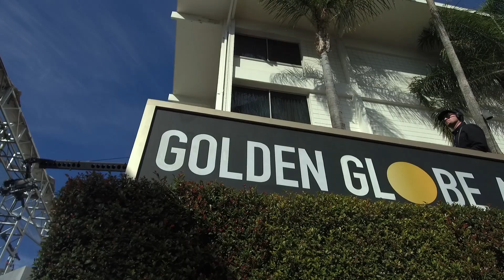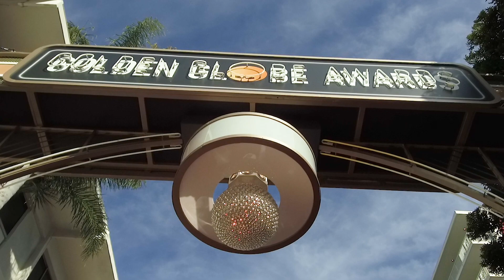Jewish Journal at the 77th Golden Globes 2020